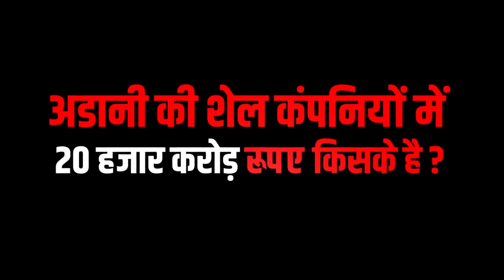नए संसद भवन के उद्घाटन के अवसर पर प्रधानमंत्री श्री नरेंद्र मोदी का संबोधन